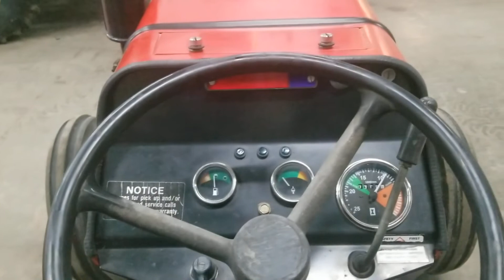1993 MASSEY FERGUSON 231 For Sale